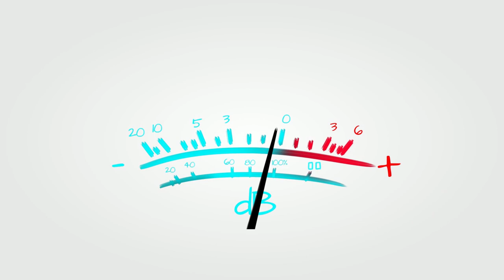O que é DECIBEL (dB) e como funciona? Explicação simples e objetiva sobre Decibel (dB)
Entenda o conceito de decibel (dB) e sua importância, começando com um resumo sobre Alexandre Graham Bell, o criador do termo. Veja o que exatamente é decibel e como essa unidade de medida é usada. Conheça como o Decibel é importânte para a performance e a qualidade das transmissões de dados.

O decibel é uma unidade logarítmica usada para medir a intensidade do som e a potência de sinais, tanto em áudio quanto em comunicações ópticas. Em fibras ópticas, o decibel é crucial para avaliar a perda de sinal e a eficiência da transmissão. Descubra como o conceito de decibel é aplicado no campo das fibras ópticas e por que ele é vital para a tecnologia moderna.

Decibel (dB) é uma unidade de medida usada para expressar a intensidade de um som ou a potência de um sinal. É uma escala logarítmica, o que significa que cada aumento de 10 dB representa um aumento de 10 vezes na intensidade do som.

- Escala Logarítmica: Em vez de medir a intensidade de forma linear, a escala logarítmica do decibel facilita a representação de uma ampla gama de intensidades de som, desde o som mais baixo que o ouvido humano pode detectar até sons muito altos.

- Medição de Som: No contexto de som, os decibéis ajudam a quantificar o volume de um ruído. Por exemplo, uma conversa normal pode estar em torno de 60 dB, enquanto um concerto de rock pode chegar a 120 dB ou mais.

- Importância na Saúde: O nível de pressão sonora medido em decibéis é crucial para a proteção auditiva. Exposições prolongadas a sons acima de 85 dB podem causar perda auditiva.

- Comunicação e Tecnologia: Em tecnologia e comunicação, decibéis também são usados para medir a potência de sinais de rádio, televisão e internet, ajudando a garantir a qualidade e eficiência das transmissões.

Assista ao vídeo para explorar todos os detalhes sobre o decibel, a história de Alexandre Graham Bell, e como essa unidade impacta as fibras ópticas.